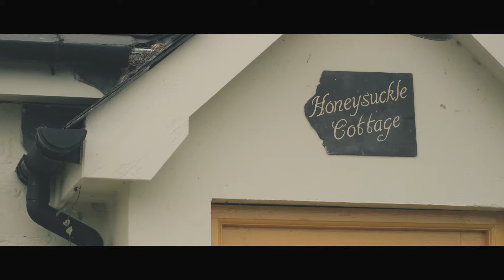Culloden Hotel Wedding Video - Curtis and Cheryl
Culloden Hotel Wedding Video - Curtis and Cheryl. More on Blog -